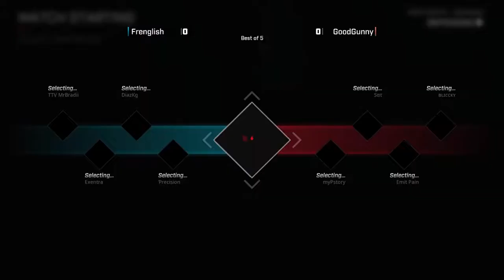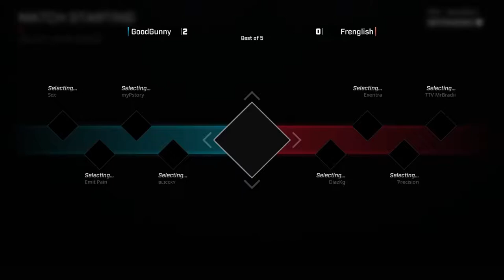April CMG $10k - Frenglish vs Good Gunny (Quarter Finals)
►CMG April $10k Main Event Day 1

►Frenglish vs Good Gunny (Quarter Finals)

►Frenglish
MrBradii
DiazKg
Exentra
Precision

►Good Gunny
Sat
Emit Pain
myPstory
Bliccky